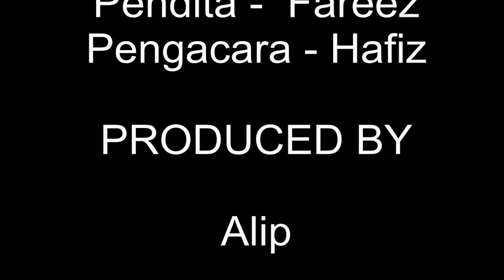Berbual Bestari Episod 1